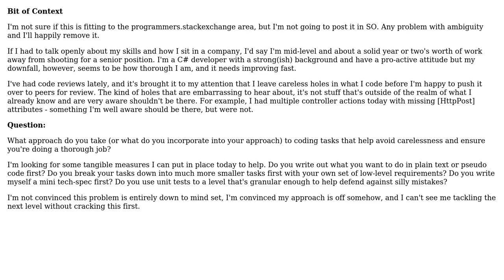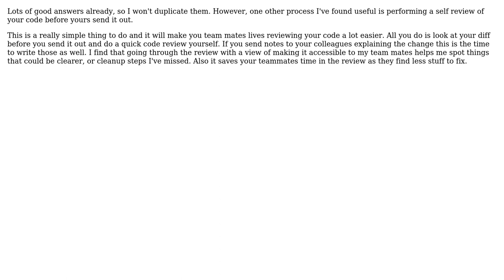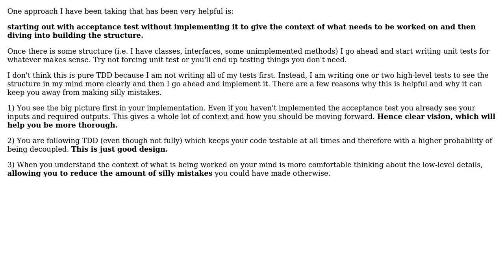What practical steps do you take to ensure you are thorough? (4 Solutions!!)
What practical steps do you take to ensure you are thorough?

With thanks & praise to God, and with thanks to the many people who have made this project possible! | Content (except music & images) licensed under CC BY-SA | Music | Images & others | With thanks to user Telastyn user JAYMEE user gbjbaanb user Gavin Clarke user AvetisG and the Stack Exchange Network Trademarks are property of their respective owners. You are responsible for your own actions.